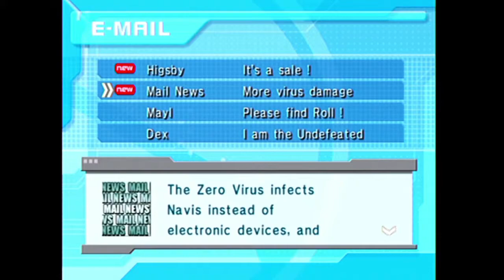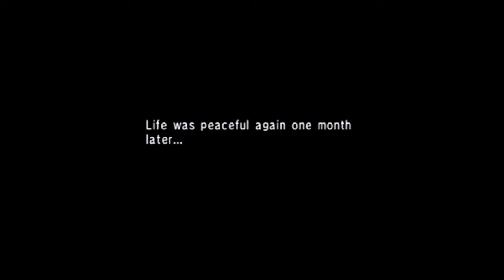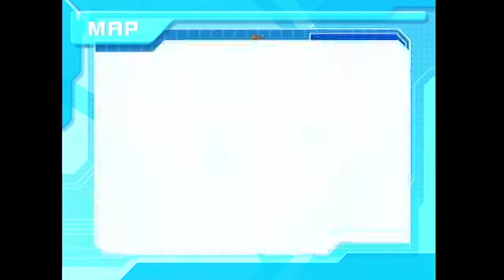Licenciados Gamers 26 - Mega Man Chippu Getto parte 1 (Español, no subs)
alraz y Lynx le dan un primer llegue a este chulísimo juego para el game cube.

una muy licenciada disculpa por el audio que no está sincronizado. Problemas técnicos, como siempre...